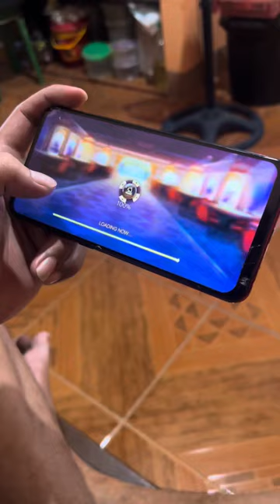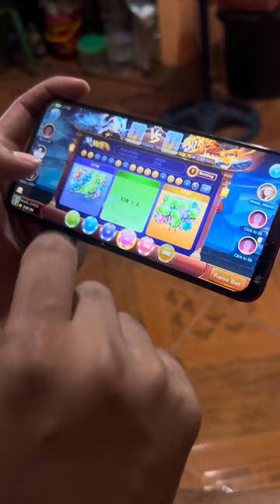GIN MIXED ORANGE & CARROT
10 cocktail drinks
popular cocktail drinks 2020
new cocktail drinks 2020
new cocktail drinks 2019
best cocktail drinks 2020
21st cocktail drinks
cocktail shaker for 2 drinks
how 2 make cocktail drinks
top 3 cocktail drinks
4 pics 1 word cocktail drinks
cocktail drinks from the 50's
top 5 cocktail drinks
5 most popular cocktail drinks